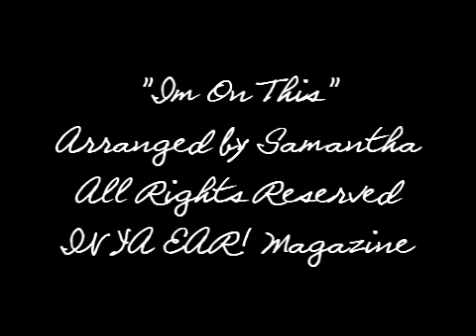Thursdaii Thruwayz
✨ Stay in the Loop:
📸 Peek into my world: Instagram → @therealsarkazz